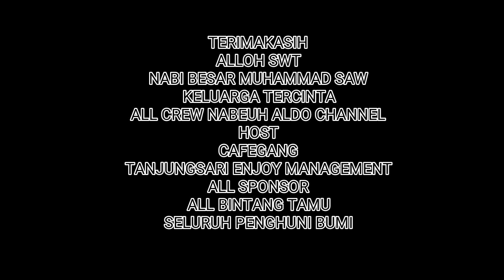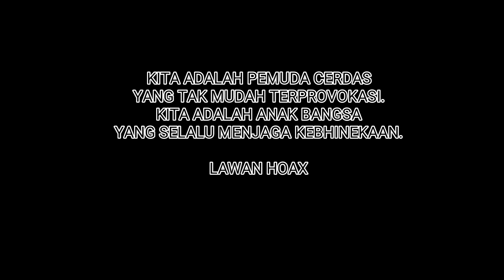NGAKAK !! BARLIN PUNYA SETUMPUK PENGALAMAN UNIK [Barlin Part 1]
NABEUH adalah kepanjangan dari Ngacapruk nepi ka seubeuh. Yang berarti ngobrol sampai puas. Ini merupakan konten Live talkshow yang dipandu oleh host kanan kiri Official (Aldo & Koko) yang bertempat di Cafegang Tanjungsari Sumedang setiap hari Rabu jam 20.00 s/d Selesai.

Team Live Streaming : @tanjungsarienjoy @cafegang

ALDO Channel adalah official Youtube Channel @aldorojax yang memberikan konten hiburan santai.

Terimakasih

FACEBOOK Aldo Rojax
FACEBOOK Tanjungsari ENJOY
Support by Mamah & Papah